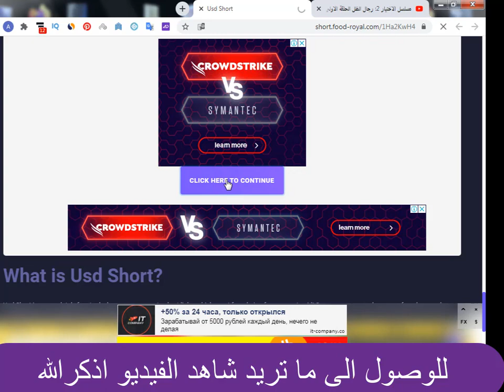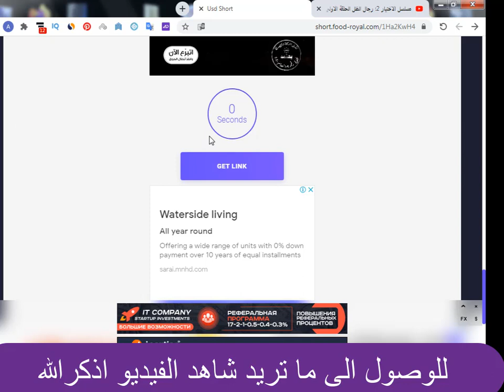مسلسل _ملوك _الجدعنة _الحلقة 5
قصة المسلسل
تدور الأحداث حول شخصين يواجهان العديد من المصاعب ويتربص بهما شخص بمثابة العدو لهما ويدخلان معه في صراع
مصطفى شعبان
عمرو سعد
رانيا يوسف
عمرو عبدالجليل